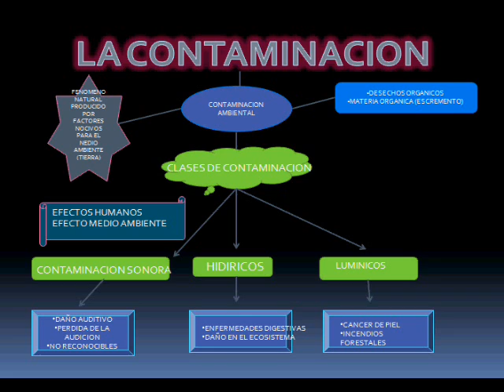LA CONTAMINACIÓN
CteachC . Este video fue realizado por niños para que otros niños aprendan qué es la contaminación.